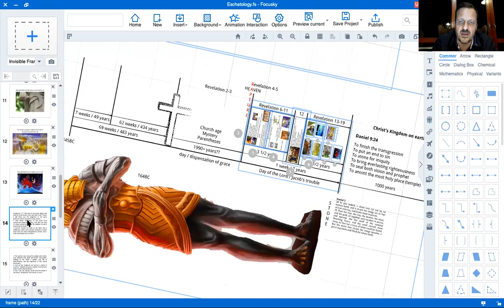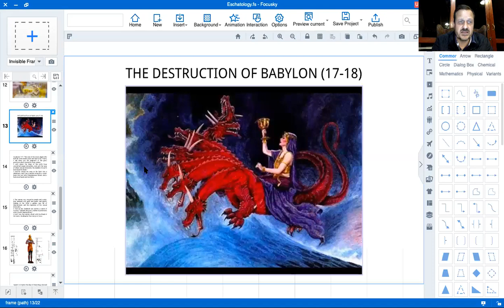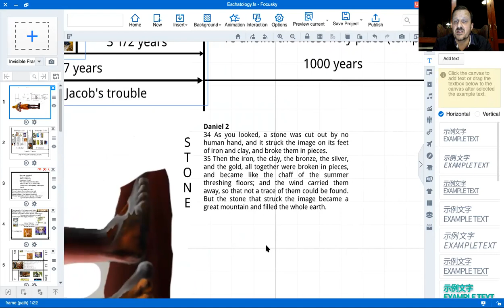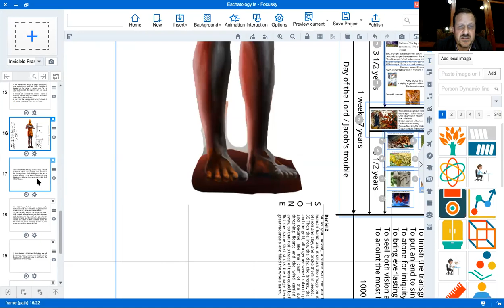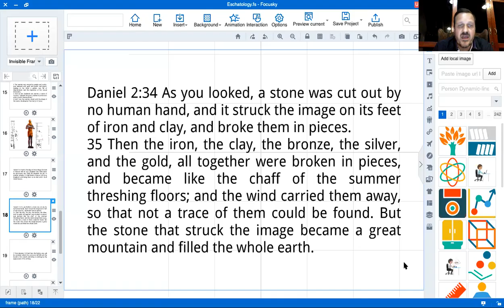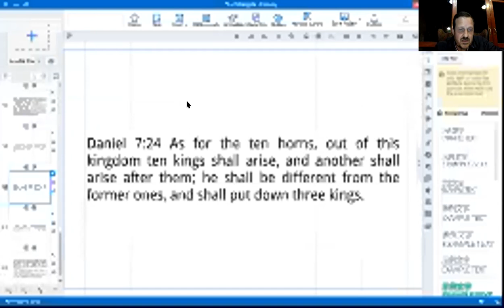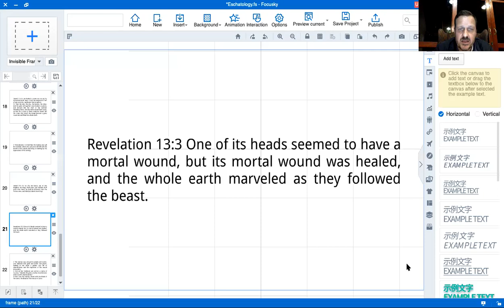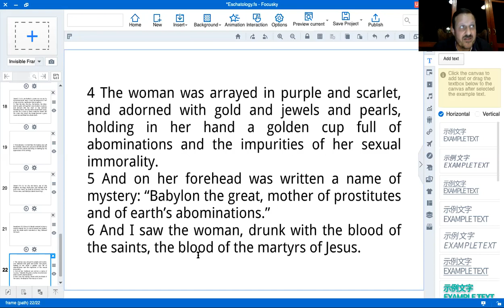Bible Study - The book of Revelation part 32